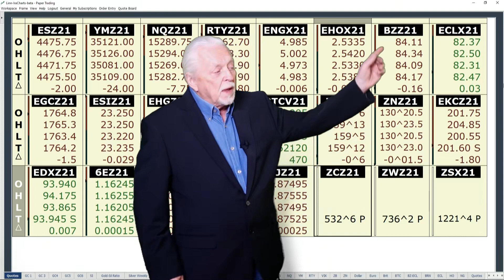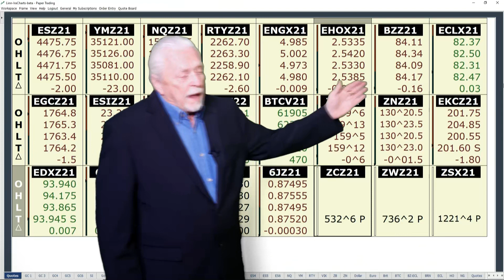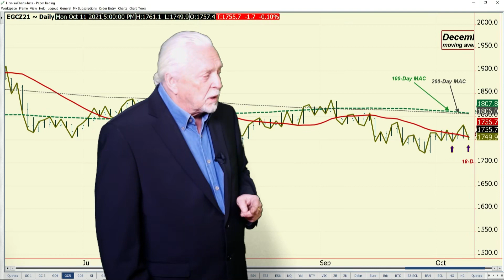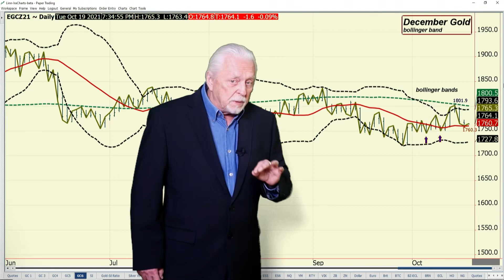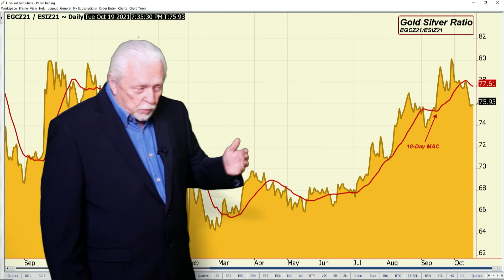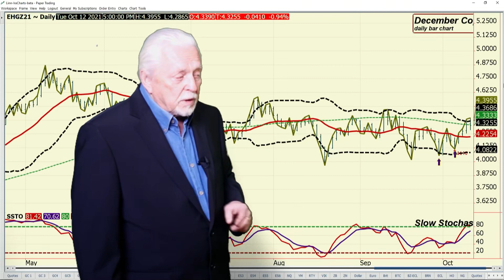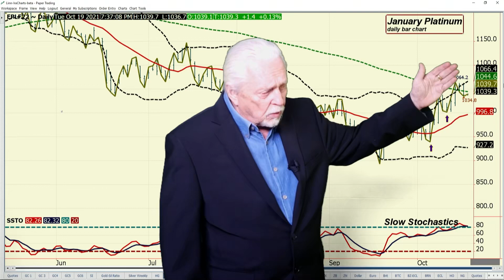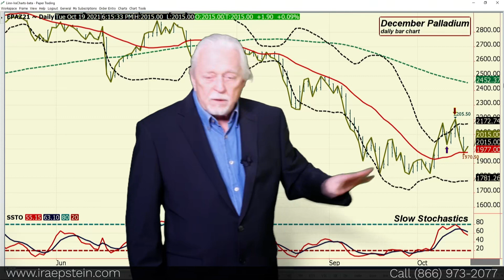Ira Epstein's Metals Video 10 18 2021